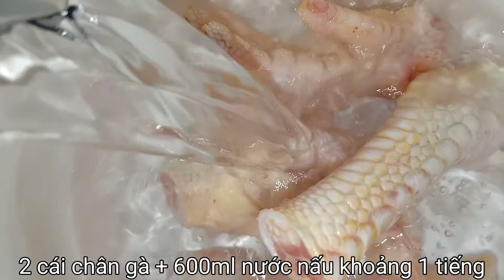Cháo gà - đậu ngự cho bé Quang 9m+